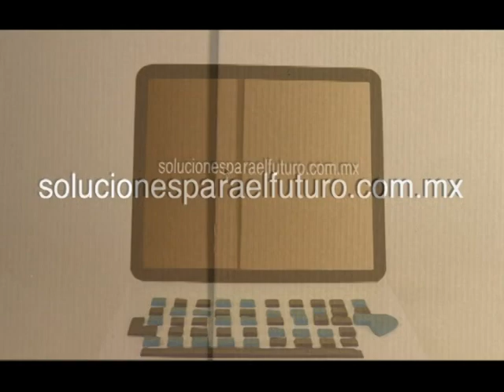20140527-CE1314/Soluciones para el futuro/Consejo de la Comunicación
Campaña soluciones para el futuro. Consejo de la Comunicación. Producciones con fines educativos para secundarias técnicas en el Distrito Federal, México.